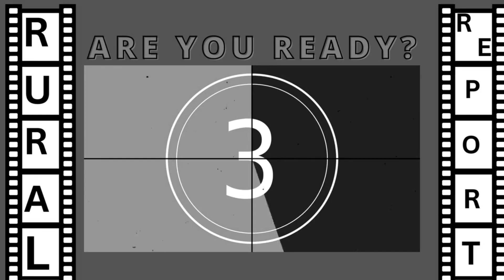Bartering.... shtf preppingforbeginners prepper prepping prepping2023 preparedness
Let's discuss the fun topic of bartering

Be sure to check out the official Facebook page by searching for: The Rural Report